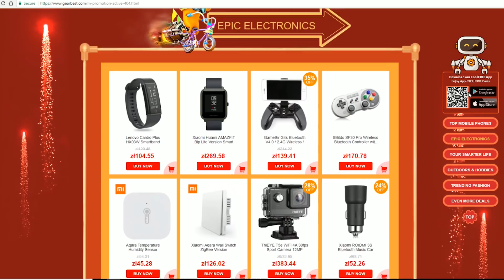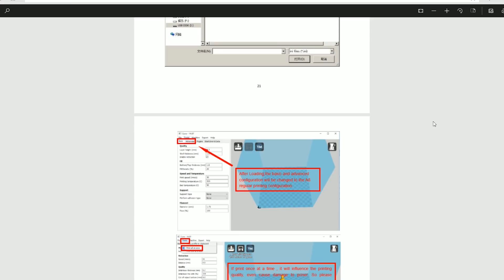Sprzedałem się za drukarkę 3D